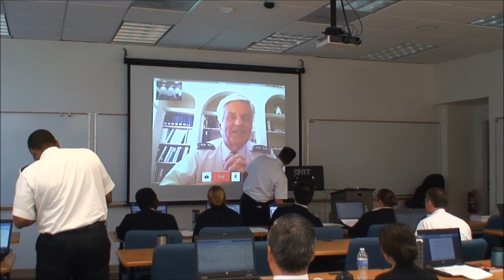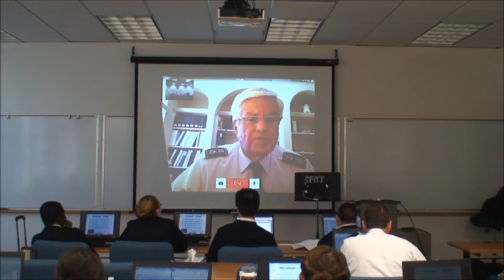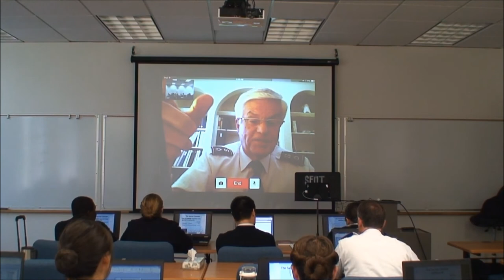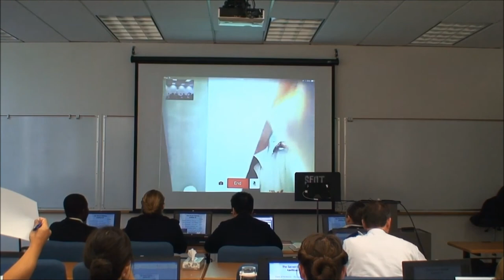Commissioner William Francis - 'CELEBRATE THE FEASTS OF THE LORD' - CFOT - 3.4.14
Commissioner William Francis - 'CELEBRATE THE FEASTS OF THE LORD' - College for Officer Training - 3.4.14